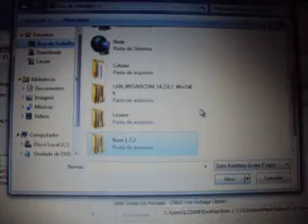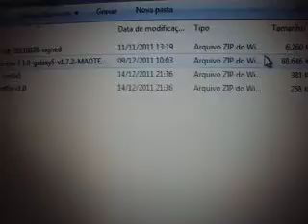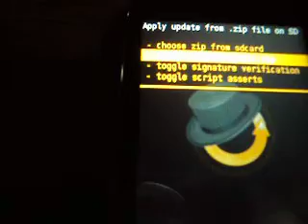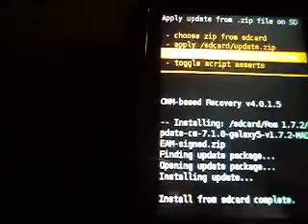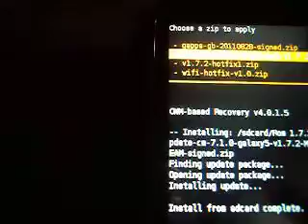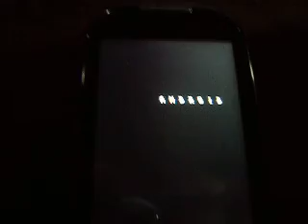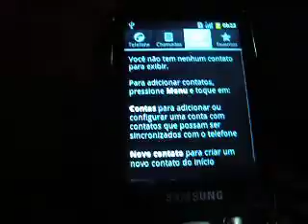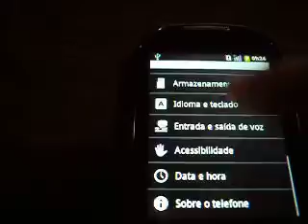Galaxy 5 Cyanogenmod 2.3.7 v1.7.2 Parte 2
Tutorial feito para mostrar como é feito a  instalação da ROM Cyanogenmod v1.7.2
ou seja a Gingerbread 2.3.7